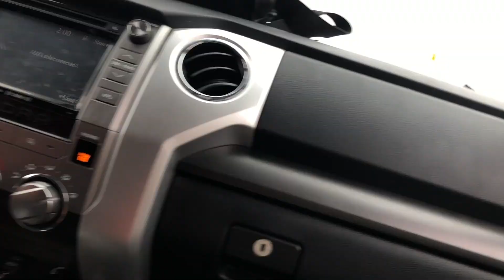what’s next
moving onto something different.